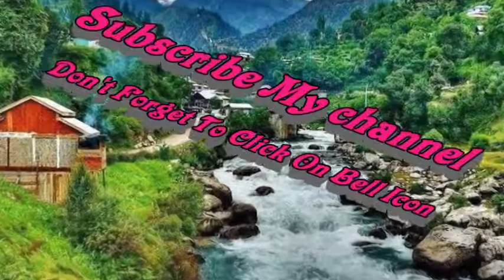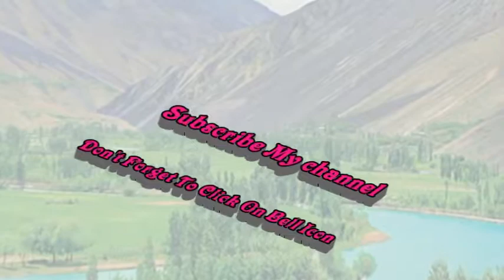Wadi Kalash Ki Daance History In Urdu Meusic |Wadi Kalash In Pakistan AK MEDIA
wadi kalash Jo Pakistan Man KPK Man Hy Asy Kufristan Bhi Kaha Jata Hy Yahun Par Ajeeb O Ghareeb Log Rahty Han In Ka Tarz Zindgi Bhi Bhoot Ajeeb Hy In Ka Life Style Dakhny K liy AK Media Ki Ya Video Dakhey